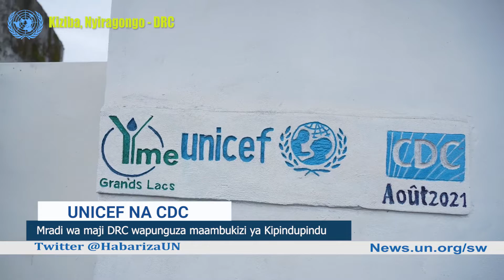UNHCR na wakimbizi Cameroon. Maji Goma, DRC kwa msaada wa UNICEF na CDC. Usalama wa waandishi habari